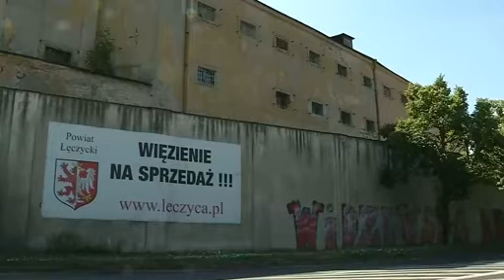Prison for sale